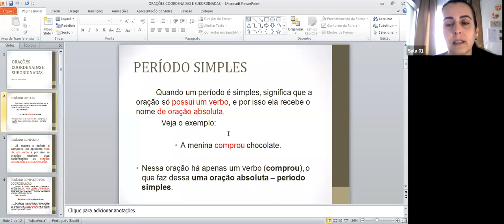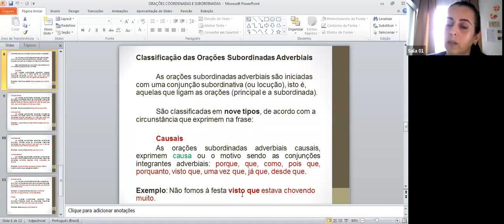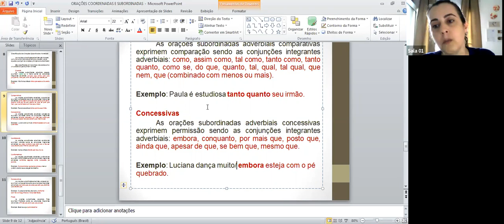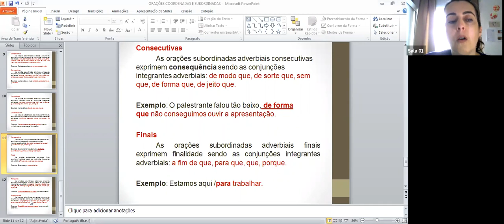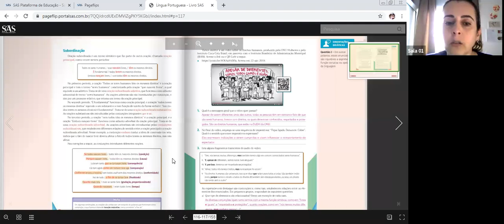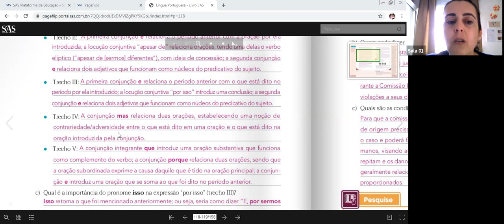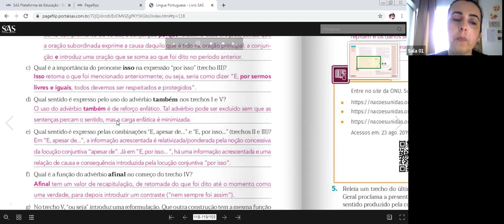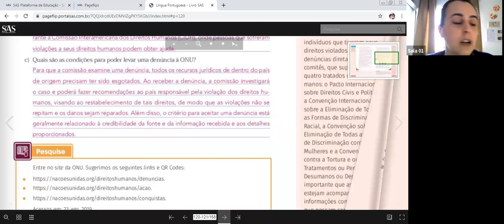Língua Portuguesa - 9º ano A e B - 23.04